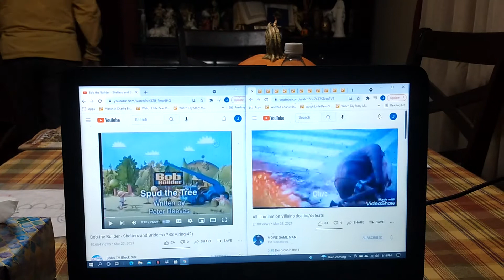Despicable Me 3 (2017) Clive's Defeat